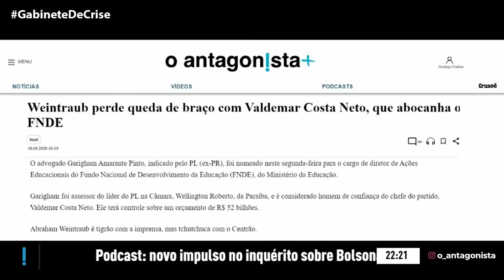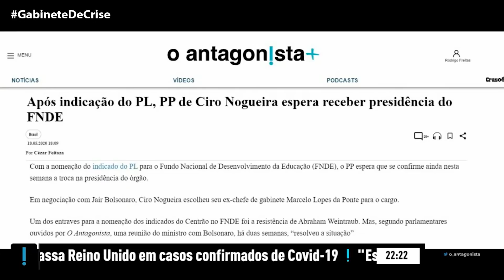O Centrão abocanha o FNDE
Saiba quem é o apadrinhado do deputado Wellington Rodrigues, do PL (ex-PR), que comandará com o PP um orçamento de R$ 52 bilhões do FNDE, no MEC de Abraham Weintraub.

E como O Antagonista antecipou o movimento.